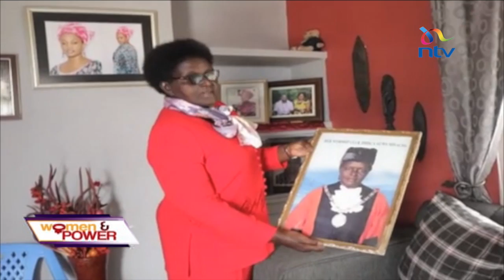Mugabe of Kisumu politics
She has been nicknamed the Mugabe of Kisumu politics by her opponents. The reason? For 34 years, Prisca Auma Misachi, has been involved in elective politics...more than 15 years as a councillor and five years as the member of the county assembly in kisumu, representing Kaloleni-Shaurimoyo ward. Here is the story of Kisumu's oldest MCA as told by Ouko okusah on this week's Women and Power.